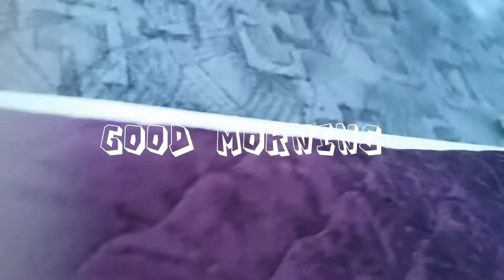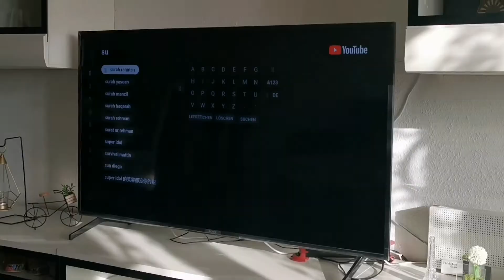Sunny Day || Breakfast || Chicken chees Bread Patties Recipe // Pakistani vlogger in germany.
Vlog. Recipe. Sunday day. Breakfast. Pakistani. Urdu#